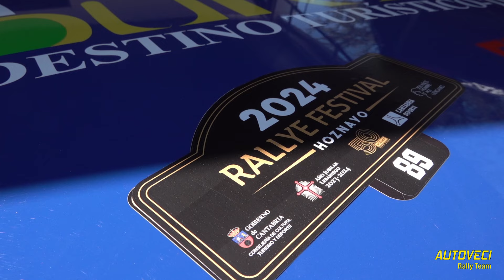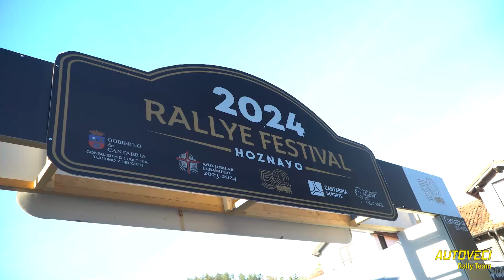Bruno Veci - Tania Gonzalez | Rallye Festival Hoznayo 2024 | Auto Veci Rally Team